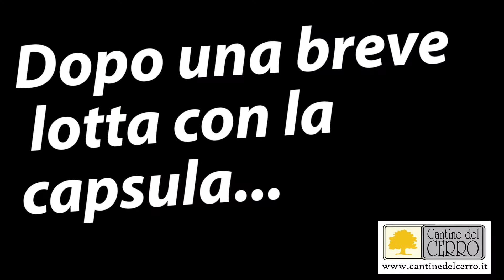Proviamo in diretta il Franciacorta Riserva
Simone Gasparri di Cantine del Cerro assaggia in diretta il Franciacorta Riserva della cooperativa Vivinicola Cellatica Gussago.

Spumante metodo classico.